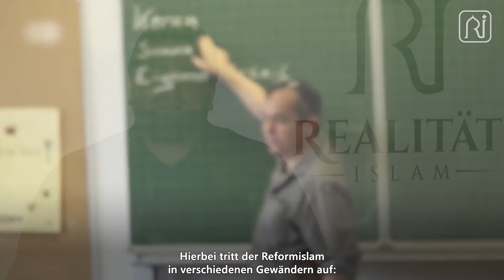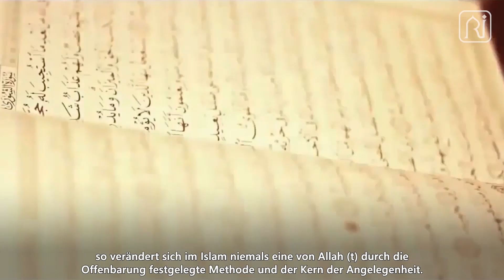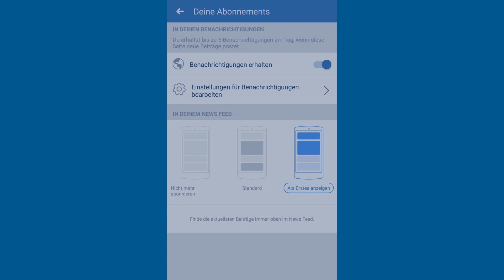5. Fehler: "Das Kopftuchverbot ist in Ordnung!" - Realität Islam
Das fünfte und letzte Video unserer Reihe "5 Fehler, die wir bei der Kopftuchdebatte nicht machen dürfen" behandelt das realitätsferne Scheinargument der Reformer, dass der Islam ohnehin reformiert werden müsse, dementsprechend sei ein Kopftuchverbot in Ordnung.

Auch wenn dieses Argument normalerweise außerhalb der islamischen Community eingeworfen wird und somit kein Thema innerhalb der muslimischen Gemeinschaft darstellt, existiert es und muss behandelt werden. Dazu sei gesagt, dass wir es mit keinem islamrechtlich ernstzunehmenden Argument zutun haben, sondern eine Idee aus den Köpfen islamfeindlicher Orientalisten. Die Ayāt über die islamrechtliche Verpflichtung über das Kopftuch sind klar und deutlich, doch darüber hinaus sollten wir Muslime auch wissen, dass wir uns auf die im Grundgesetz verankerte religiöse Selbstverständnis berufen können, wodurch die religiösen Praktiken durch die Gläubigen selbst definiert werden und nicht durch den Staat.

Möge Allāh, der Gewaltige, diese Umma unterstützen und möge Er (t) die Umma vor den Fehlkonzeptionen der Islamhasser bewahren!

► Wie denkst du darüber? Hinterlasse uns ein Kommentar!